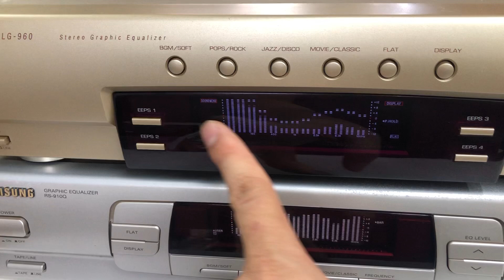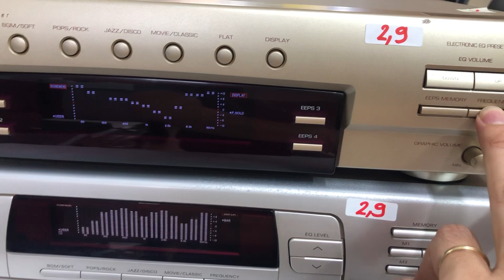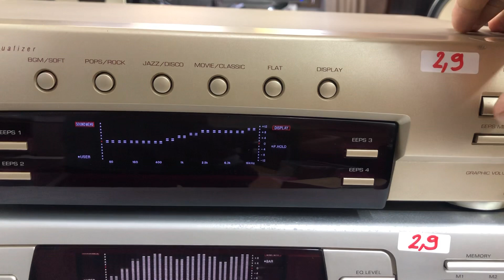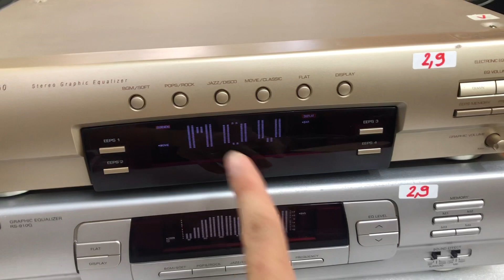18/11 lọc hàn đẹp giá rẻ hay LG Samsung 0941.891.914 tại Minh Audio Hà Đông Hn